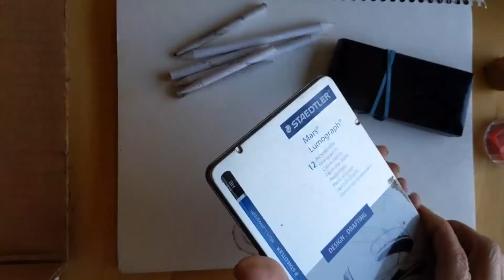Sitting cat and dragon tie